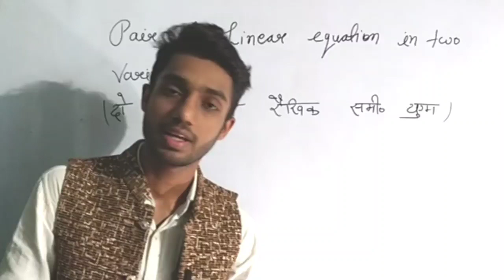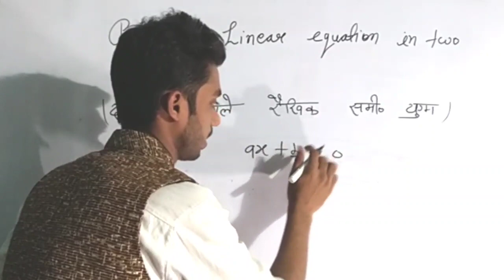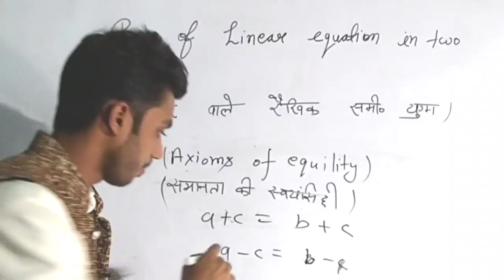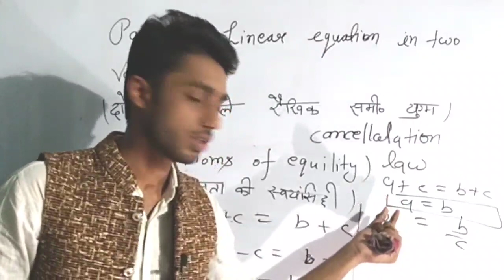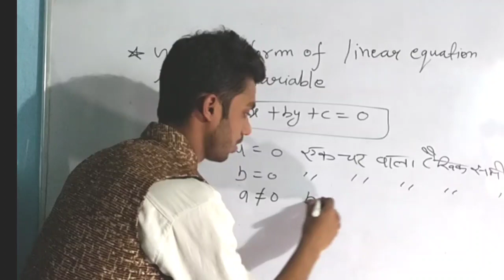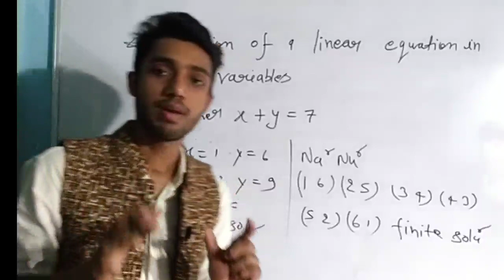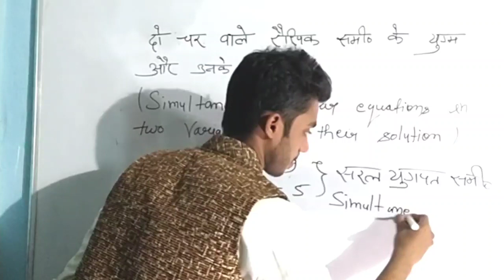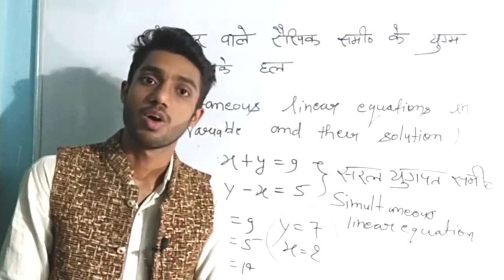Theory of Exercise = 3.1 of class10 Pair of linear equation on two variables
In this video I have explained about Theory of pair of linear equation in two variables . So watch this video till end.